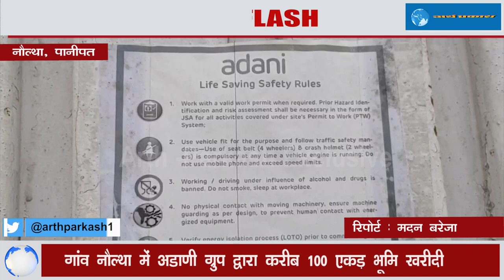Modi के दोस्त Adani पानीपत में किसानों की जमीन पर साम्राज्य बसाने की तैयारी में , देखें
एक और जहां किसान कृषि कानूनों के विरोध में दिल्ली बॉर्डर पर कड़ाके की ठंड में अपनी मांगों को लेकर धरने पर बैठा हुआ है वहीं दूसरी ओर जाने-माने व्यापारी और पीएम के करीबी गौतम अडानी ने पानीपत के गांव नौल्था में करीब 100 एकड़ भूमि खरीद कर गेहूं स्टोरेज बनाने का निर्माण कार्य भी शुरू कर दिया है ऐसा कहना है गाँव के किसानों का। तस्वीरें पानीपत के गांव नौल्था कि है जहां अडाणी ग्रुप द्वारा करीब 100 एकड़ भूमि खरीदी गई है लेकिन सबसे हैरत की बात यह है कि दलाल ने ग्रामीणों को बताया कि यह जमीन पहले तो कोई सरकारी रेल का कारखाना बनाने के लिए ग्रामीणों से खरीदनी शुरू की गई थी लेकिन धीरे-धीरे पता चला कि यह जमीन तो अडाणी ग्रुप द्वारा कुछ प्राइवेट गोदाम बनाने के लिए खरीदी जा रही है जैसे-जैसे किसानों और ग्रामीणों को इस बारे में जानकारी मिली ग्रामीणों ने अपनी जमीन बेचना बंद कर दिया जहां पहले ग्रामीणों ने मात्र ₹35 लाख में अपना प्रति एकड़ के हिसाब से जमीन को बेच दिया वही अब वही जमीन दो करोड रुपए से भी ज्यादा के भाव से लेने के लिए भी अडाणी ग्रुप तैयार बैठा है किसान अब सचेत हो गए है उनकी आशंका सच होती दिखाई दे रही है इस इलाके में इस ग्रुप द्वारा निजी मंडी बनाने की आवाजें आनी शरू हो गई हैं।